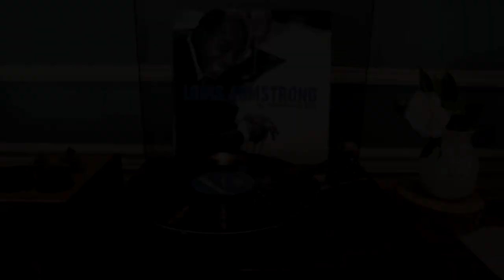Louis Armstrong - Skokiaan (Vinyl Tonic)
Artist: Louis Armstrong
Song: Skokiaan
Album: All Time Greatest Hits
Year: 2017
Turntable: Rega Planar 6
Cartridge: Ortofon Cadenza Red
Phono Stage: Icon Audio PS1 MkII
Tubes: 1957 Mullard MC1 Long Plate Square Getter (British)
Turntable Mat: FUNK FIRM - Achromat Platter Mat 3mm
Interface: UAD Apollo Twin X - Recorded 24 bit / 48K
Output: 1080/60p with Apple Lossless Audio 16 bit / 44.1K
Light pop removal with RX8. No additional audio processing